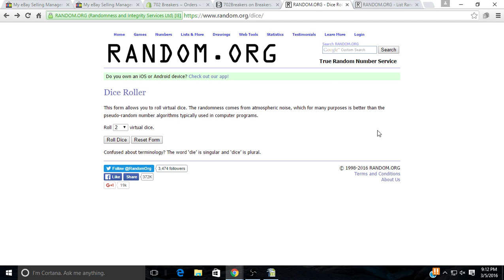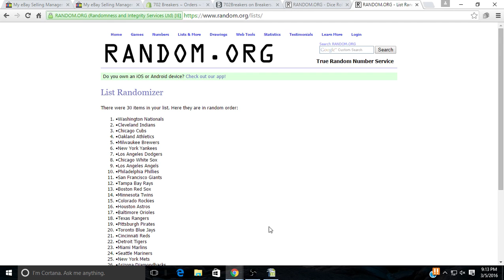2016 Topps Heritage Baseball SEALED BOX GIVEAWAY FROM FULL CASE BOGO #1 3-5-2016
2016 Topps Heritage Baseball SEALED BOX GIVEAWAY FROM FULL CASE BOGO #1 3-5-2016